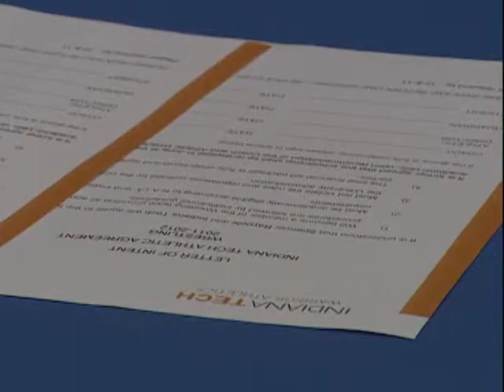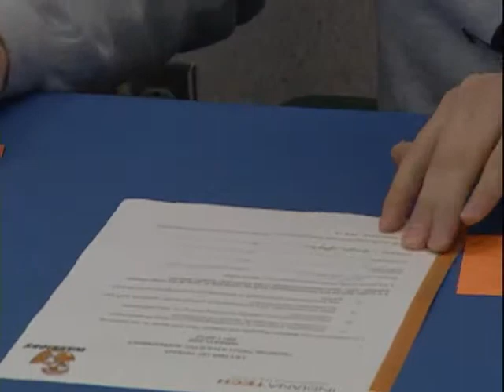SPENCER RAYPOLE SIGNS WITH INDIANA TECH WRESTLING